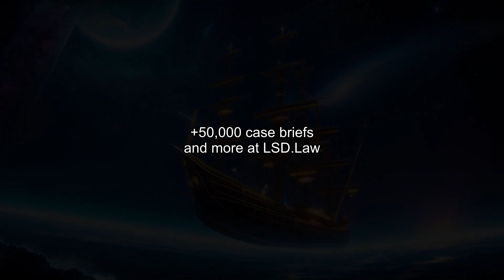In re R.M.G. (1982) Overview | LSData Case Brief Video Summary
The case involves a dispute over the adoption of a black child. The trial court granted the petition of the child's black grandparents and denied the petition of her white foster parents, using race as a factor in deciding. The decision was challenged, and the case was remanded for further proceedings. The court must consider an array of factors in determining the best interests of the child, including race, but it must not reflect a presumption that one race is inferior to another or put the weight of government behind racial hatred and separatism. The appellate court found that any determination as to race that is not precisely articulated on a comparative basis will fail to survive strict scrutiny.

In re R.M.G. (1982)
District of Columbia Court of Appeals
454 A.2d 776